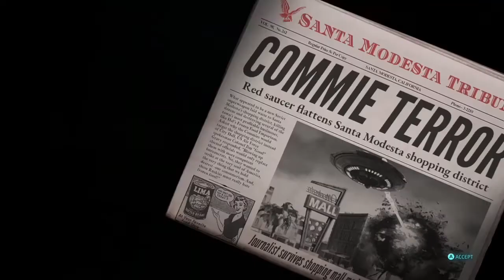Destroy All Humans!-Episode 16: It's A Wonderful Armageddon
Episode 16 of my Let's Play Destroy All Humans series!